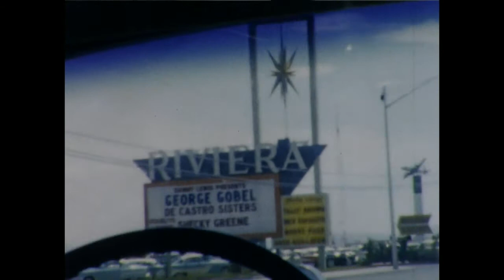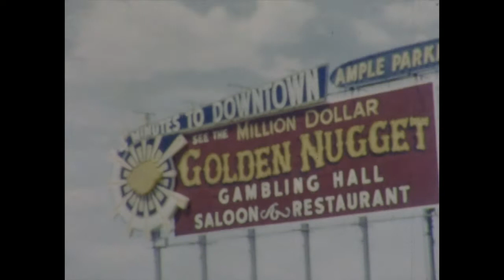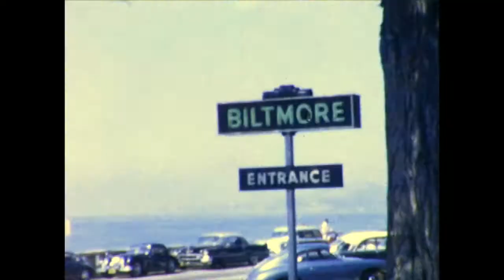Racing, Concours, Las Vegas 1957 030614 5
Santa Barbara Races- May 1957
Ellis in SC300 (rain saturday, good sunday)
Pomona Road Racing- July 1957
Hoover Dam 1957
Las Vegas 1957- cruise down the strip Las Vegas Blvd
Santa Barbara Races- Labor day 1957
Concours at Biltmore 1957